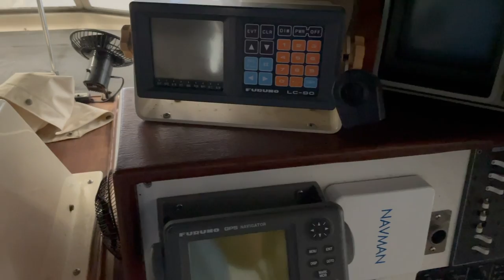Let's try this boat buying thing again, Chris-Craft Catalina 381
I look at three more Catalina 381's in this video, and end up with a deal on the last one...and it's a GORGEOUS boat! Enjoy!